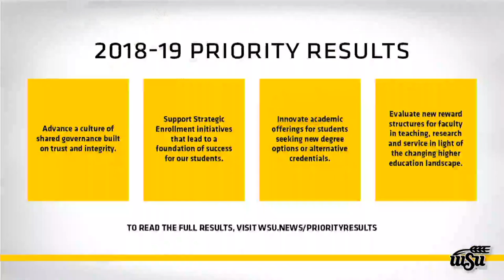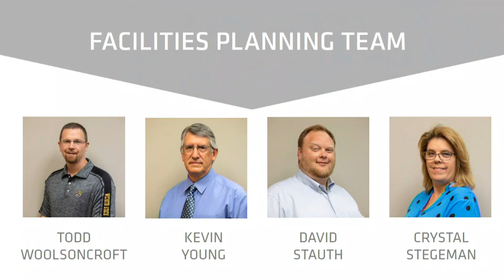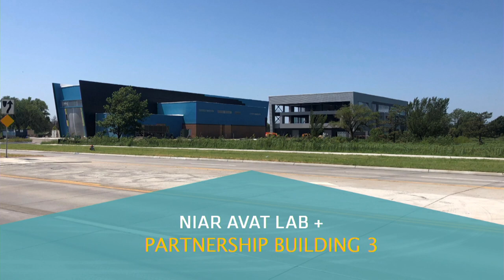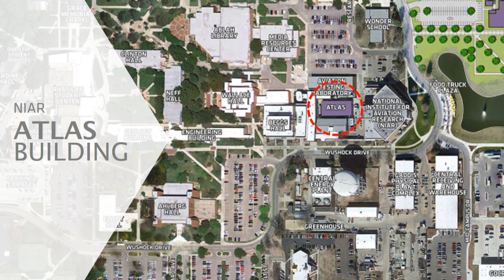Focus - Faculty and Staff Fall Welcome 2019